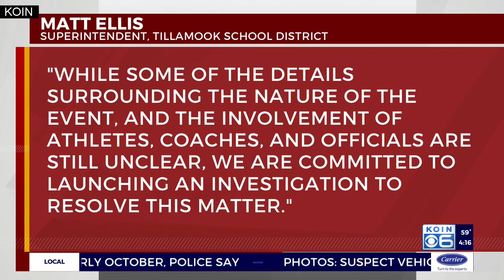Tillamook-Milwaukie high school football game stopped due to alleged racial slurs